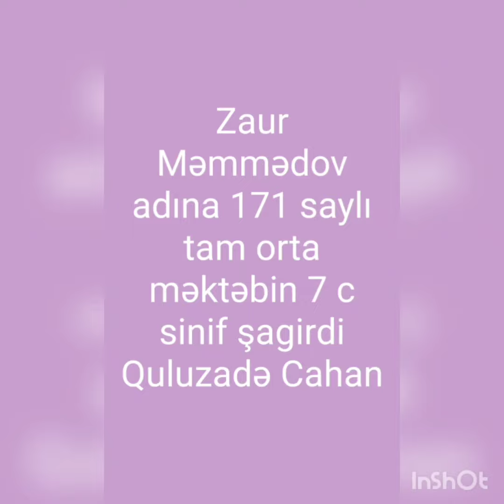Ümummilli Lider Heydər Əliyev 98 hazırladı 7c sinif şagirdi Cahan Quluzadə